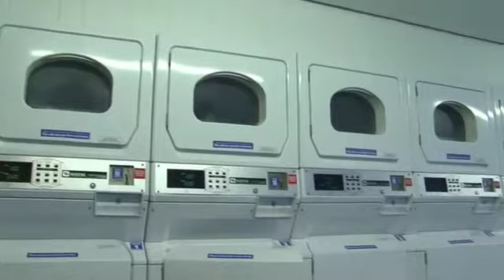Student Accommodation: Opal 3 Leeds, Opal Property Group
Student Accommodation in Opal 3 Leeds, the best of Leeds student accommodation designed to create ideal living for all students.